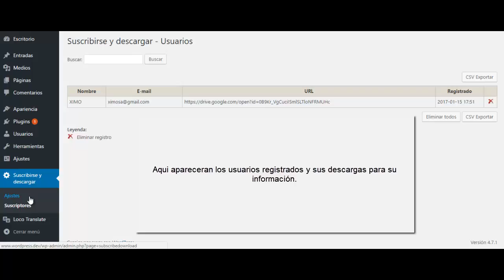Plugin wordpress Suscribirse para descargar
Si la gente quiere descargar algo desde su sitio web o de sitios web de terceros que deben presentar sus datos de contacto.

Después de la presentación que reciben enlace de descarga temporal cifrada por e-mail.

Flujo de trabajo muy sencillo. Todos los datos presentados se guarda en la base de datos o se pueden enviar a MailChimp, AWeber, iContact, GetResponse, Campaign Monitor, Mad Mimi y MyMail respuestas automáticas. Todos los datos guardados se pueden exportar como CSV-archivo para ser utilizado con cualquier otro sistema de boletín.